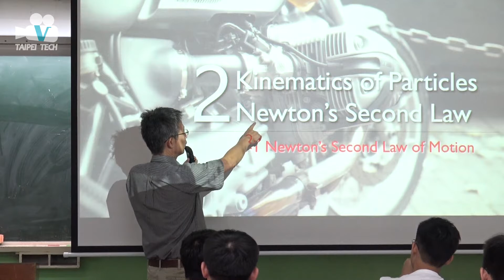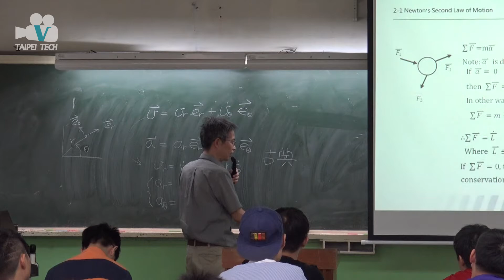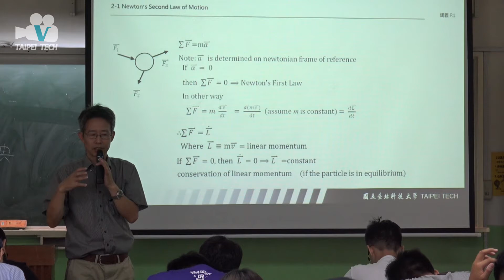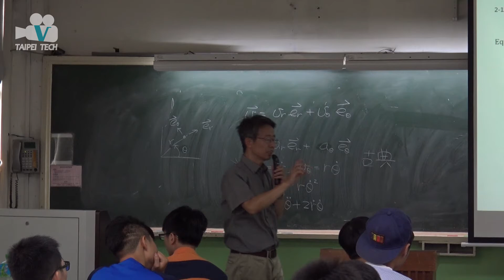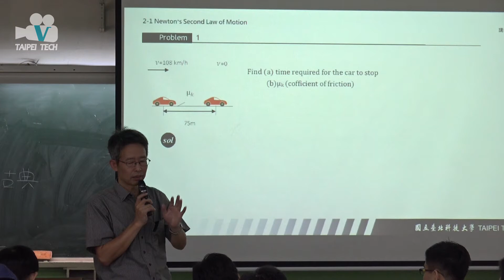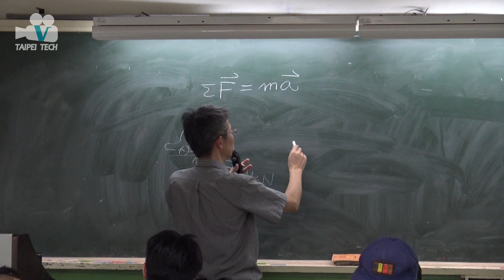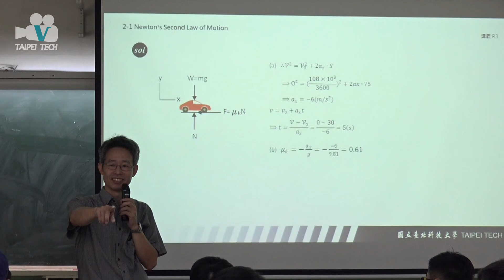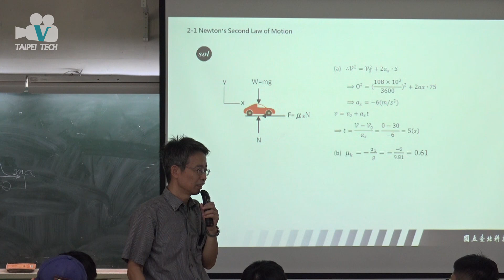20170926 動力學 Kinematics of Particles Newton's Second Law1 李春穎